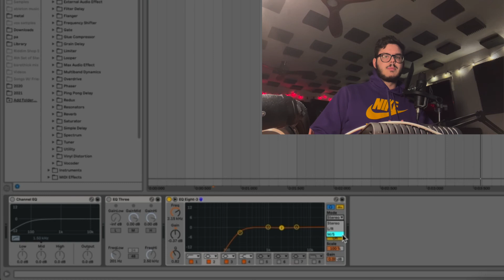ABLETON EFFECTS #4 - Equalizers!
Just use an EQ 8!

Free Packs:

FREE 1K SUB RACK PACK!